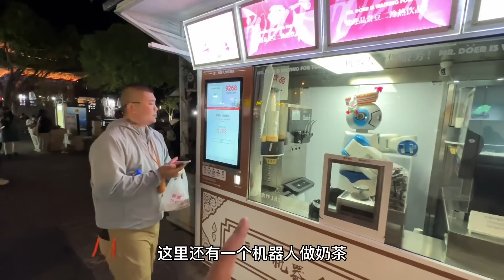雲南跟團遊，我們夜遊大理古城，吃了很多美味的大理小吃